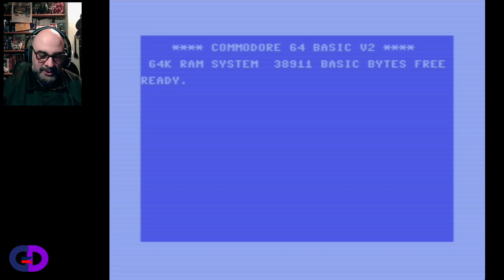Il D1 di A Pig Quest!!!